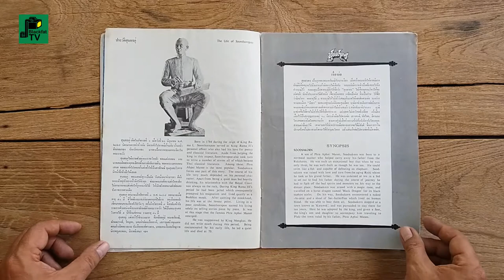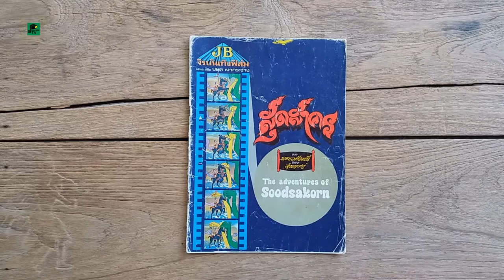หนังสือเบื้องหลังภาพยนตร์การ์ตูน"สุดสาคร"ฝีมือ ปยุต เงากระจ่าง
"สุดสาคร"The Adventures of Soodsakorn
จิรบันเทิงฟิล์ม เสนอ ฝีมือ ปยุต เงากระจ่าง

หนังสือนำเสนอภาพและบทความ
ขั้นตอนการสร้างภาพยนตร์การ์ตูนไทย
จากผลงานวรรณกรรมของสุนทรภูู่่เรื่อง“พระอภัยมณี”
ตอน“กำเนิดสุดสาคร”

จัดเสนอโดย : จิรบันเทิงฟิล์ม
อำนวยการสร้างโดย : จิรวรรณ กัมปนาถแสนยากร
กำกับการสร้างโดย : ปยุต เงากระจ่าง
เคลื่อนไหวใส่ชีวิตโดย : ปยุต เงากระจ่าง, สุนทร ตันศิริ, ไตรรงค์ วัฒนา, วรศักดิ์ โตเจริญ, พิศดาร พรหมสาขา
ภาพฉากโดย : อุดมลักษณ์ ทรงสุวรรณ, พีรพงศ์ ไทวัฒ, จำเนียร สรฉัตร, สมบุญ สว่างจันทร์
ควบคุมตัดเส้นโดย : นันทนา เงากระจ่าง
ควบคุมสีโดย : เปรมฤดี สุทธิสุนทร
ถ่ายภาพโดย : ชูชัย คอนรัตน์
เพลงและดนตรีโดย : สง่า อารัมภีร, เสรี หวังในธรรม, น.ต.ปรีชา เมตไตรย์, อร่าม ขาวสอาด
บันทึกเสียงโดย : เกษม มิลินทจินดา, ปง อัศวินีกุล
ล้างฟิล์มและภาพโดย : บริษัท สยามพัฒนาฟิล์ม จำกัด

หมายเหตุ : ไม่มีข้อมูลการจัดทำหนังสือ